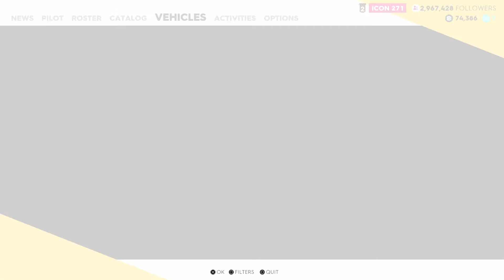The American Way Part: 2 | The Crew 2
Participating in The American Way Live Summit in The Crew 2